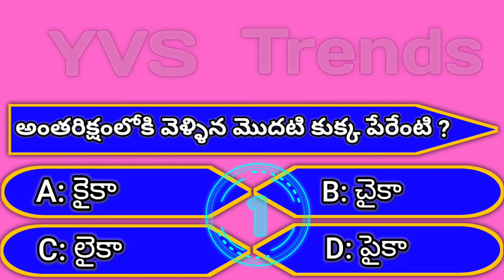Interesting Questions In Telugu | GK Questions | Unknown Facts Telugu Quiz |By YVS Trends|Episode-18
Interesting Questions In Telugu | General Knowledge Questions | Unknown Facts Telugu Quiz | Episode-18 | GK Questions | General Knowledge Questions In Telugu | YVS TRENDS